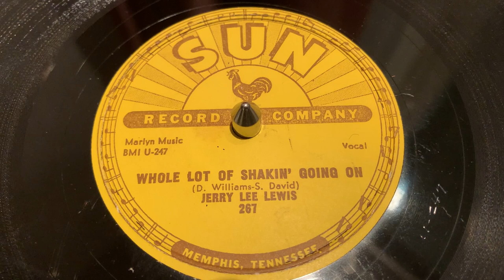78rpm record: Jerry Lee Lewis: Whole Lot Of Shakin' Going On